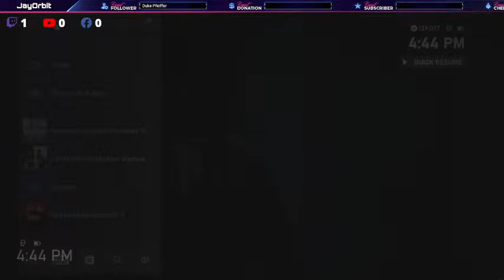Harry Carter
What's good it's ya mans JayOrbit and welcome to my stream!
Wo Long: Fallen Dynasty is an action-role playing video game developed by Team Ninja and published by Koei Tecmo. The game was released on March 3, 2023 on PlayStation 4, PlayStation 5, Windows, Xbox One and Xbox Series X/S.